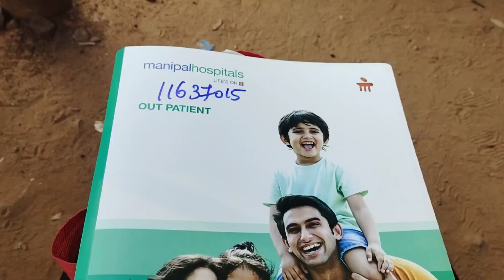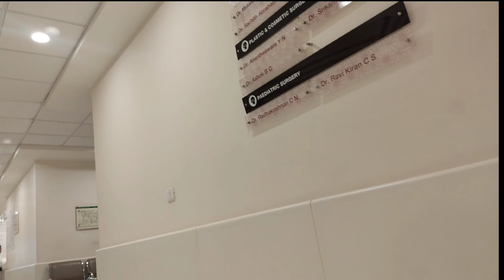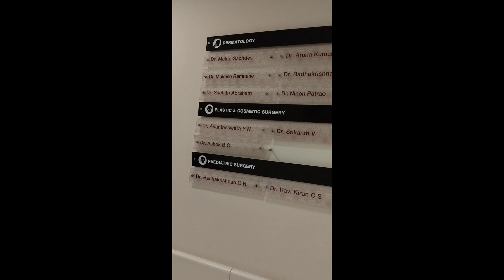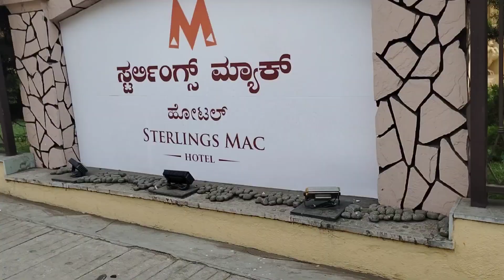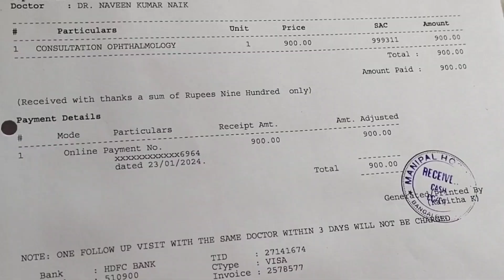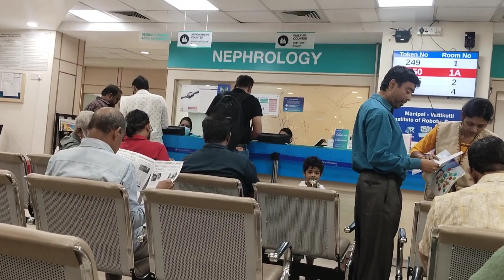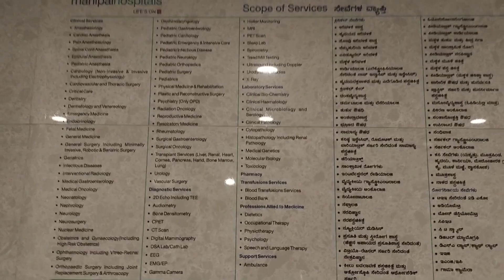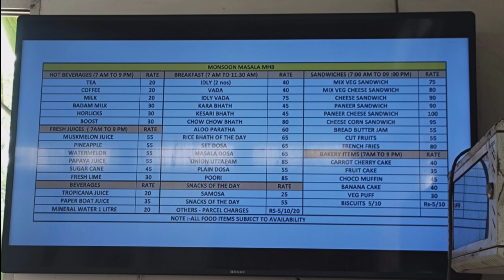manipalhospital(old) in Bangalore🏥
manipalhospital(old) in Bangalore old airport road 🏥video